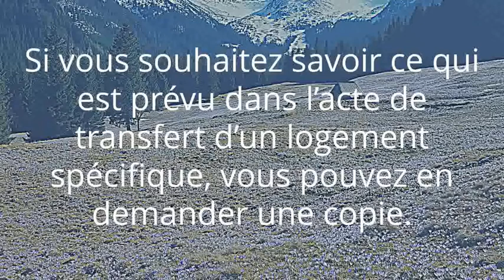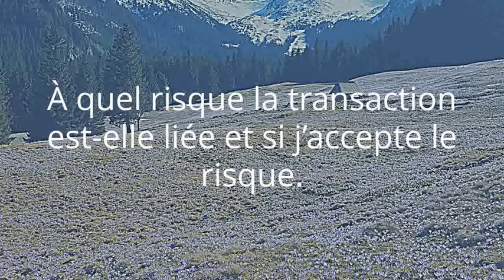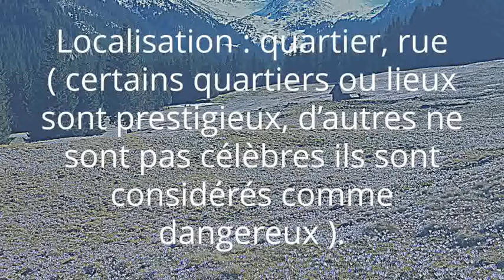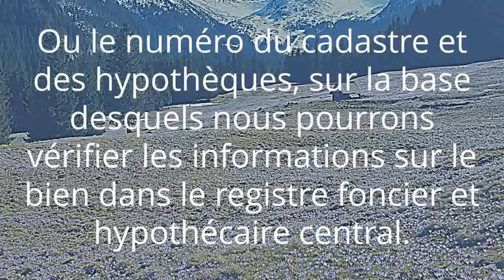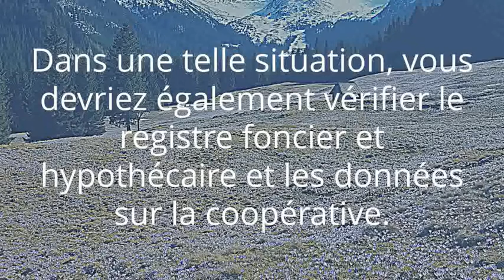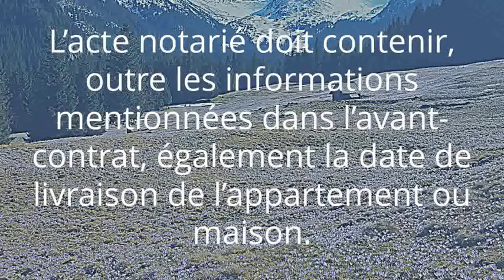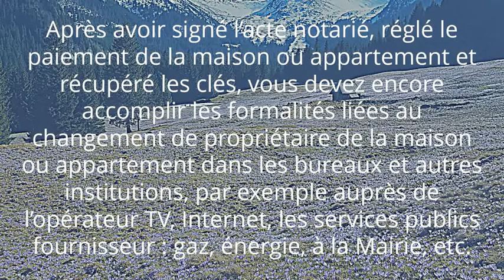Comment devenir propriétaire ?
Après avoir passé l’acte ( signé par toutes les parties et le notaire ), vous serez officiellement inscrit au registre foncier en tant que propriétaire. Tout d’abord, nous vérifions si le vendeur est bien inscrit comme propriétaire au Registre Foncier et si vous êtes autorisé à acheter pour devenir propriétaire.